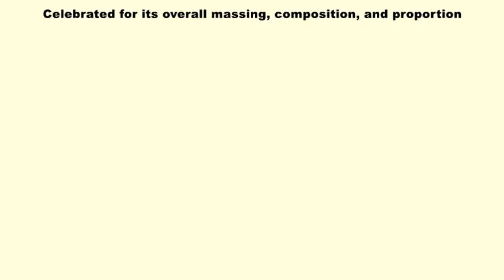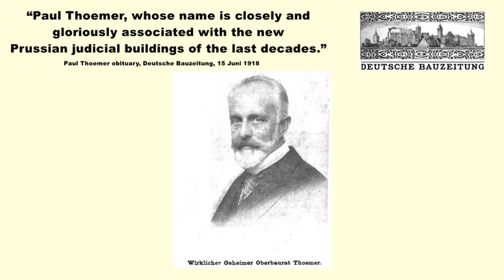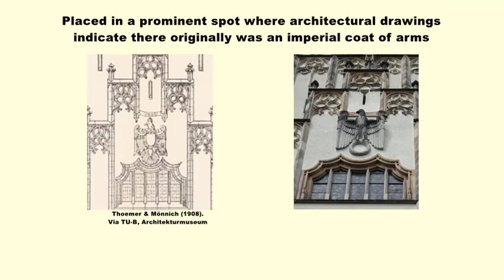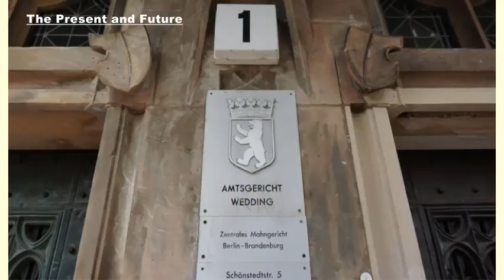Berlin’s Castle of Justice: Forgotten Architectural History no. 5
In this episode of Forgotten Architectural History, we look at Wedding District Court in Berlin (Amtsgericht Wedding in German), a 1906 building designed by architects Paul Thoemer and Rudolf Mönnich. They used a Neo-Gothic style with inspiration from Albrechtsburg Castle in Meißen to create a neighborhood architectural gem.

Images by Jeff Reuben or as noted in captions.

Music: Der Freischütz – Overture by Carl Maria von Weber. (Performed by the Skidmore College Orchestra) [excerpt], source: Musopen via Wikimedia Commons